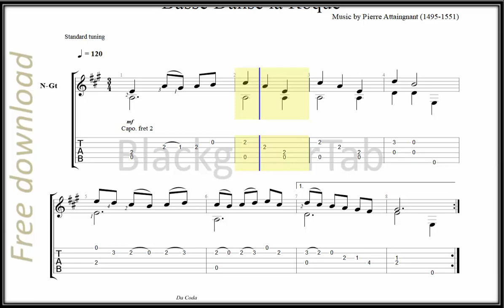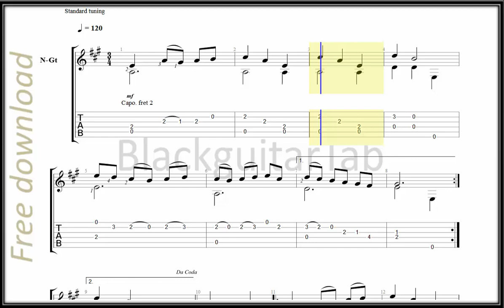Guitar Classic: Basse Danse la Roque (Pierre Attaingnant)